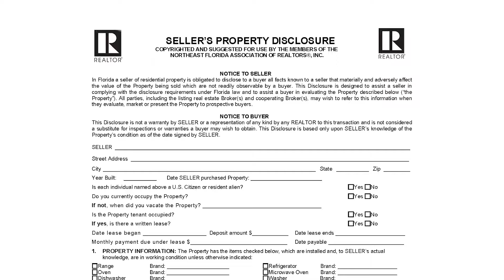Want to know how to buy an as is contract house in Florida?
Join Shannon Andersen, the leading expert from the Shannon Andersen Group, as he shares how to buy a house with an as is contract in Florida. This must-watch video if this is something you want to know.

Shannon's expert advice will empower you to navigate the Florida housing market with confidence, whether you're a first-time buyer or a seasoned investor.

Don't forget to reach out to the Shannon Andersen Group for personalized advice tailored to your unique situation. If you're considering buying a house in Florida, this video will help you on your journey to success!